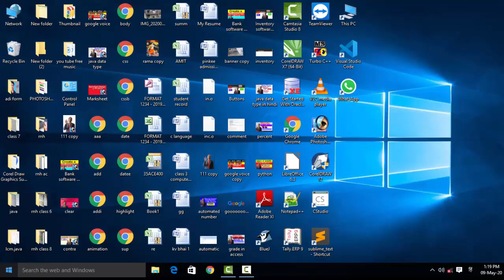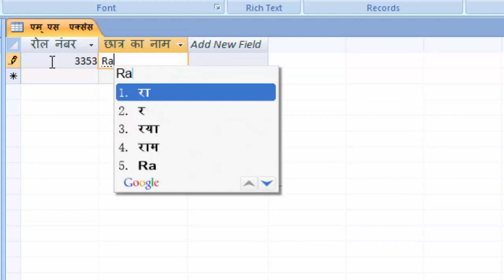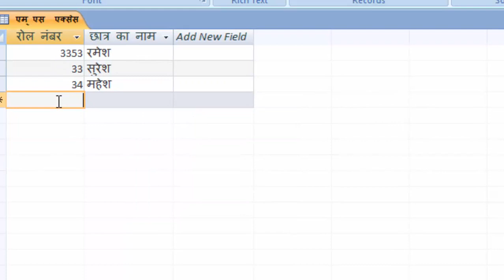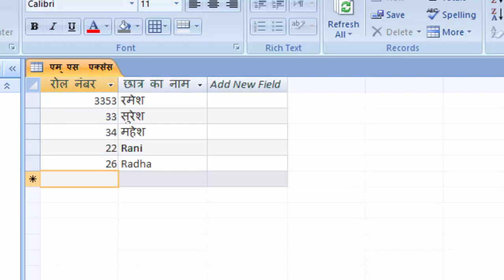How to write hindi as well as english in microsoft access access me hindi kaise lekhen